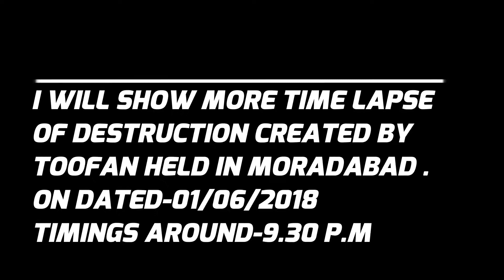EXCLUSIVE | मुरादाबाद में आया भीषण तूफान